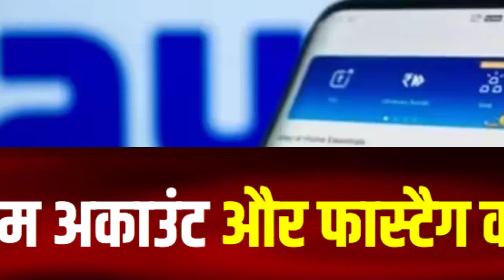RBI on Paytm: जानें RBI के एक्शन के बाद आपके पेटीएम अकाउंट से जुड़े सारे जवाब| paytm fastag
RBI on Paytm: जानें Reserve Bank of India के एक्शन के बाद आपके पेटीएम अकाउंट से जुड़े सारे जवाब

🔍 Exploring Paytm's Current Scenario: What Happened, News, and More! 🔍

📰 Latest Paytm News: Discover the recent developments surrounding Paytm and why its shares are witnessing a decline.

💸 Free Paytm Cash Opportunities: Learn about exciting opportunities to earn free Paytm cash and stay ahead in the game!

📉 Analyzing the Fall in Paytm Share Prices: Explore the reasons behind the recent decline in Paytm's share prices and how it might impact users and investors.

🚫 Is Paytm Going to Close? Banned?: Uncover the truth about rumors regarding Paytm's closure and any potential bans. Separate fact from fiction!

💰 Paytm Loot Offer Today: Don't miss out on exclusive loot offers from Paytm today! Grab the chance to save big and enjoy exciting discounts.

🔄 Deleting Paytm Transaction History: Need to clear your Paytm transaction history? Discover easy steps to maintain your privacy and keep your financial records in check.

📉 Why Paytm Share Is Falling Today: Get real-time insights into the current market trends and understand the factors contributing to the fall in Paytm's share prices today.

🤔 FAQs About Paytm: Addressing common questions such as the reasons behind Paytm's share decline, potential closures, and any ongoing bans.